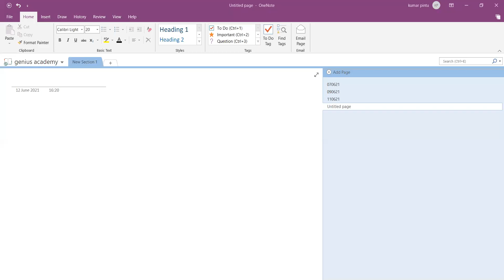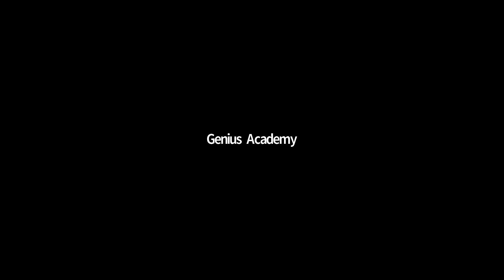XI Entrance - Math - Integration Lecture - 05